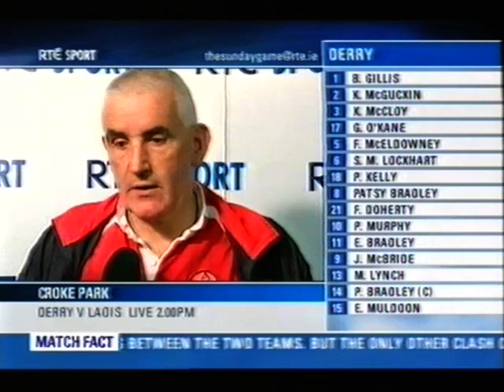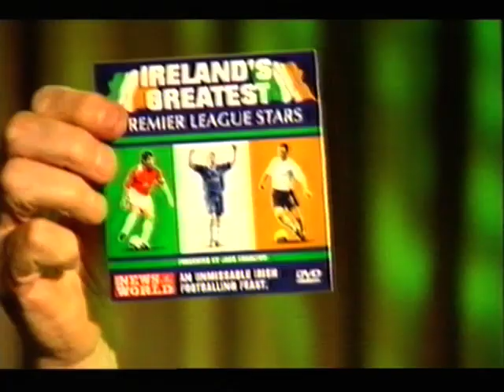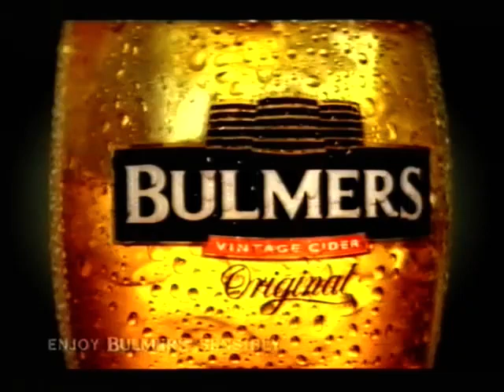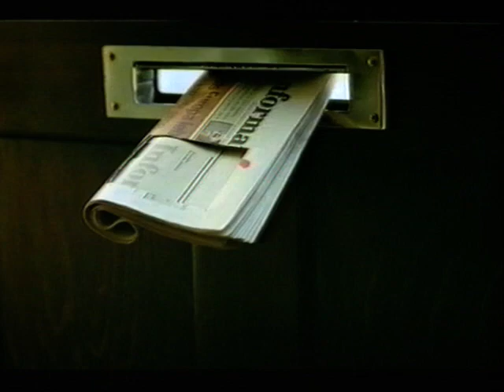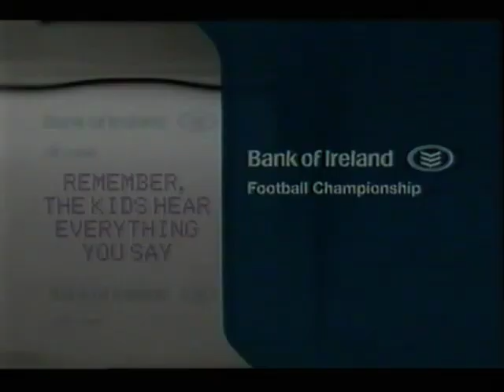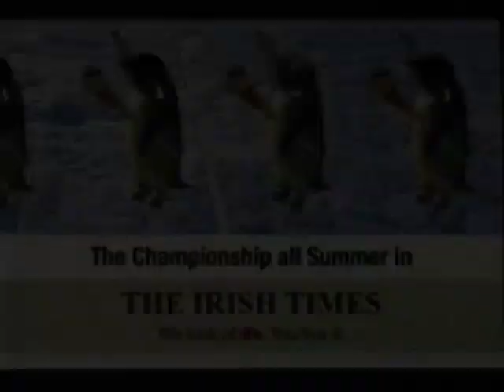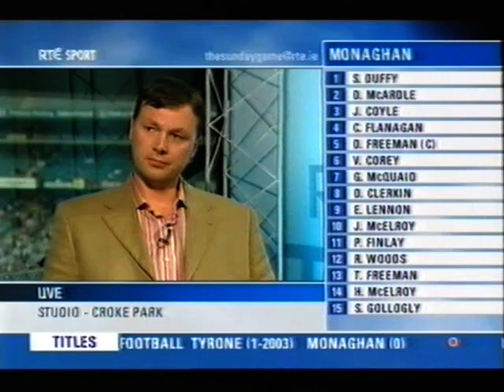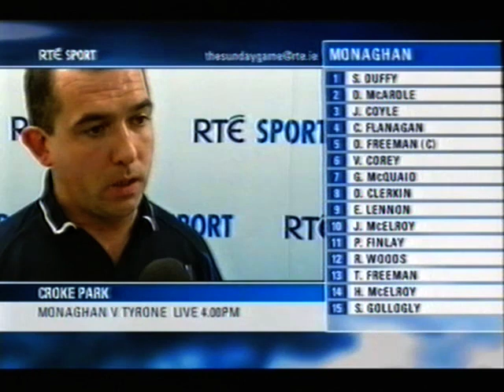Laois v Derry, 4th Round Championship Football Qualifier, 2005